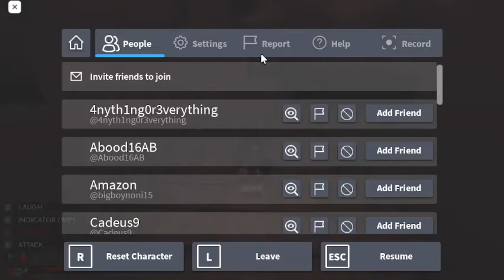WOOOOO!!!!!! MORE SUFFRAGE!!!!!